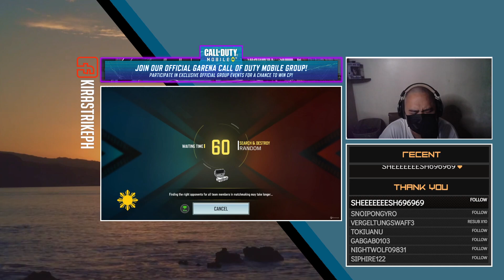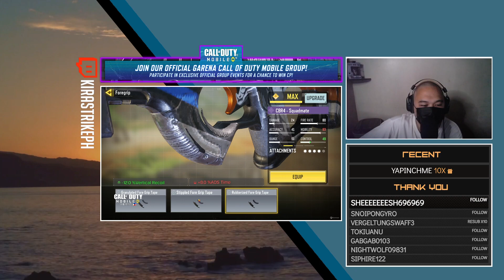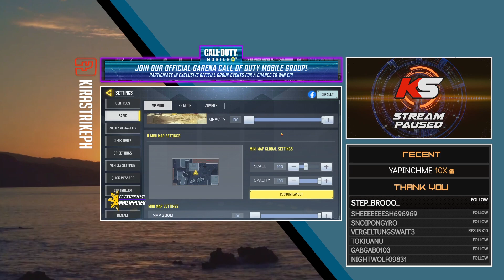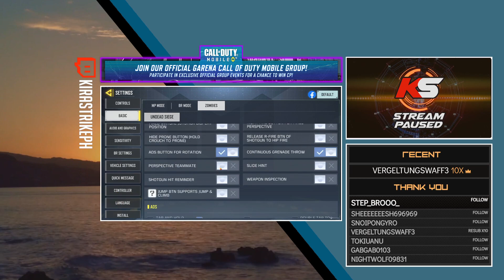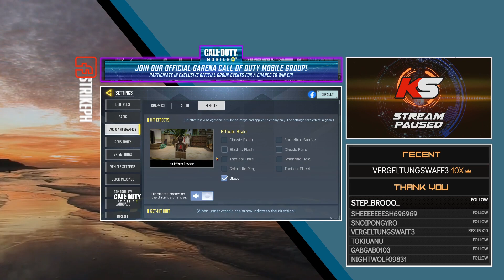Backlog: codmgarenaSL gameloop 05122022.PH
Good evening! Here's what happened last night while playing Call of Duty: Mobile during my streaming session on Twitch!

For my streaming schedule on Twitch - feel free to click this